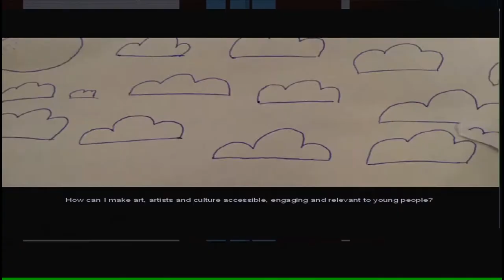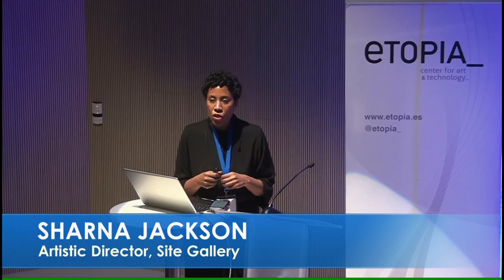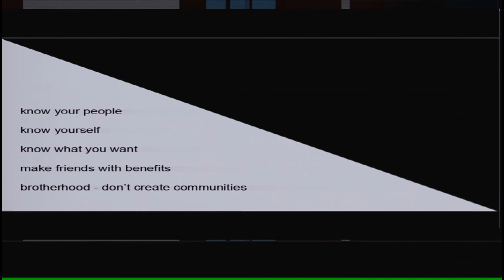Sharna Jackson: 5 things I’ve learned creating digital things for kids (in the arts and beyond)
Keynote by Sharna Jackson (Artistic Director Site Gallery), recorded at CONECTA | II smARTplaces Conference on Audience and Mediation at Etopia Center for Art & Technology (Zaragoza, Spain)

smARTplaces is a visionary, long-term European audience development project aiming to revolutionize the way culture and art can be perceived and consumed using digital technology and new forms of cultural mediation. The project network comprises eight cultural institutions and two universities from eight countries.

smARTplaces is co-funded by the Creative Europe Programme of the European Union.